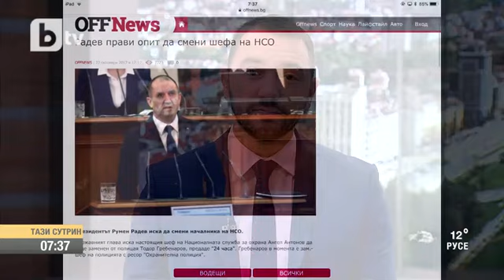Тази Сутрин: Подп. Николай Марков: Началникът на НСО е най-влиятелният генерал в държавата